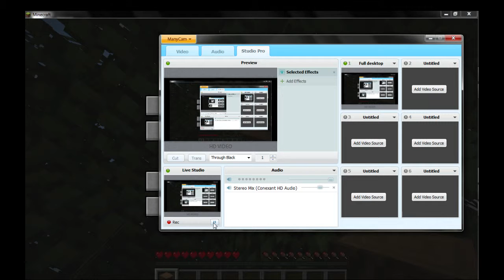Crashbang's Island 01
A "Let's Play" video!  Because everyone is doing it!

Well, not everyone, but a lot of people more interesting than me are making them, so I thought I'd give it a try.  I've recorded several of these already, I'll upload them as time/bandwidth permits.